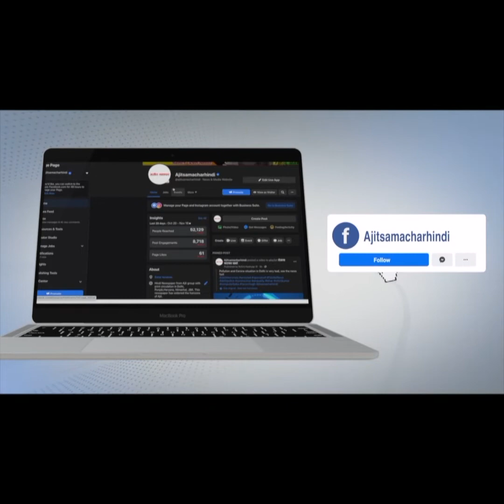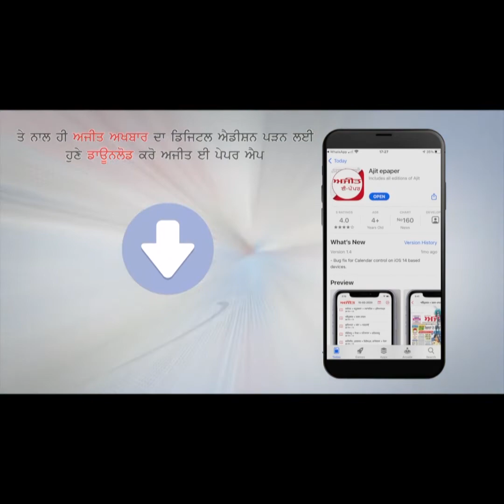ਯੂਕਰੇਨ 'ਚ ਪੜ੍ਹਾਈ ਕਰਨ ਗਏ ਬੱਚਿਆਂ ਦੇ ਮਾਪਿਆਂ 'ਚ ਚਿੰਤਾ ਦਾ ਆਲਮ